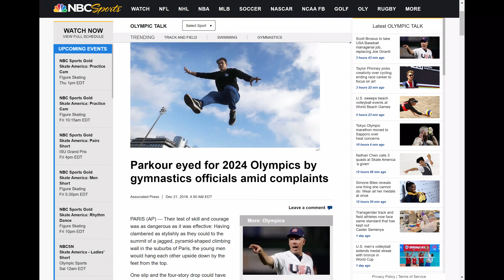Why T&T Should Be In the Olympics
This is a project I made for my digital publishing class.